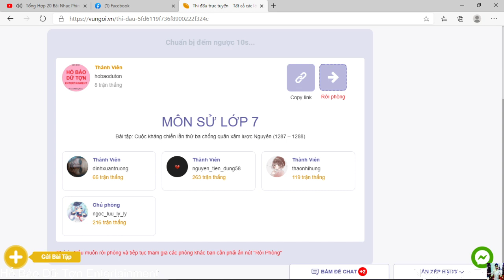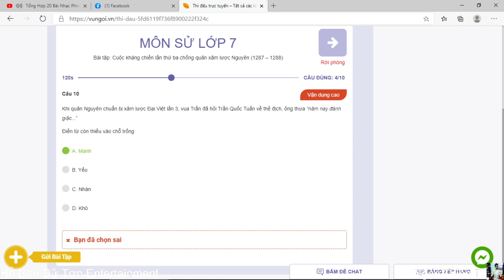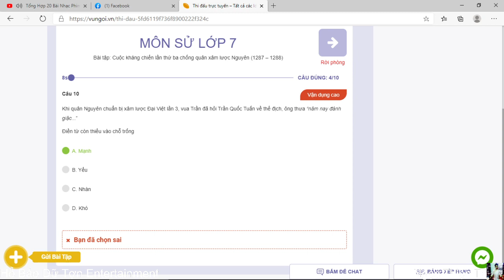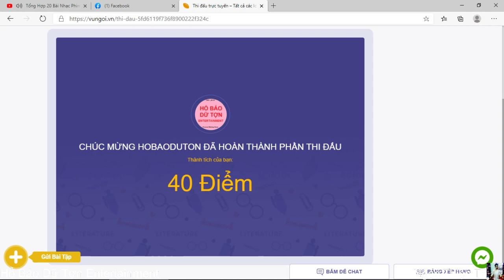Ngọc Thiện Tv | Fuck funny video tập 90 năm 2020 | Thi đấu vungoi.vn với hobaoduton môn Lịch Sử 7